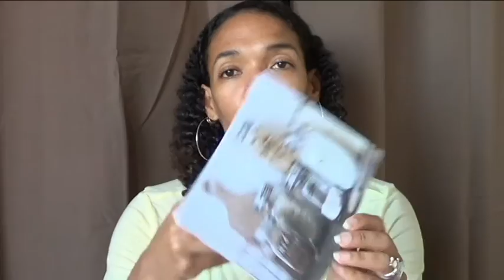Glossybox*birchbox*Mylittlebox novembre 2015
Regardez mes jolies box :)

Plus d'infos, déroule la barre ;)

A bientôt...